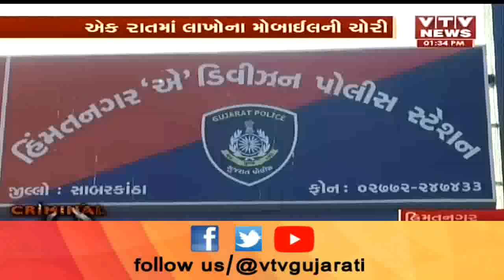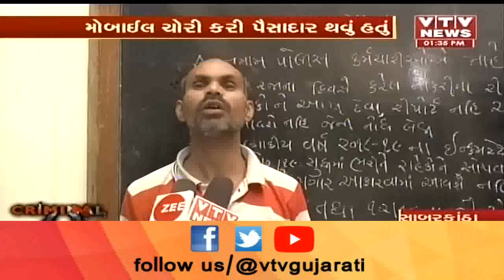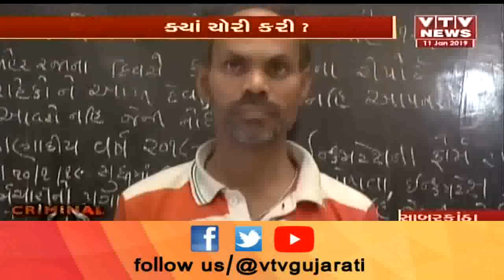Himmatnagar Crime: Man arrested after alleged theft of mobile phone at shop | Vtv News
Himmatnagar Crime: Man arrested after alleged theft of mobile phone at shop.